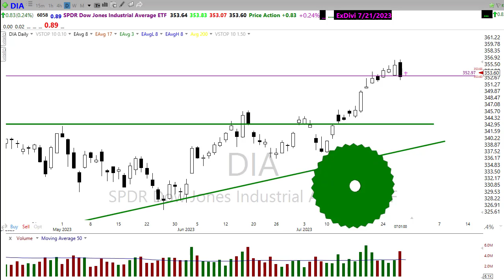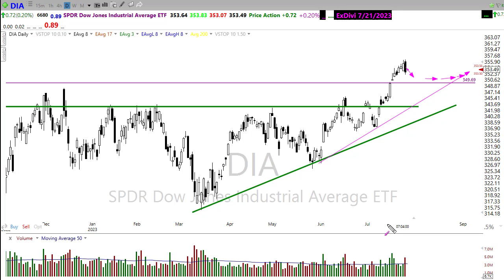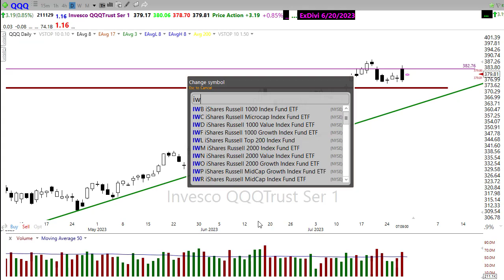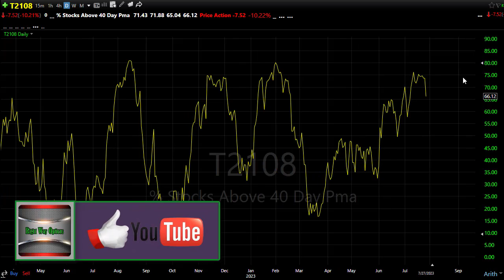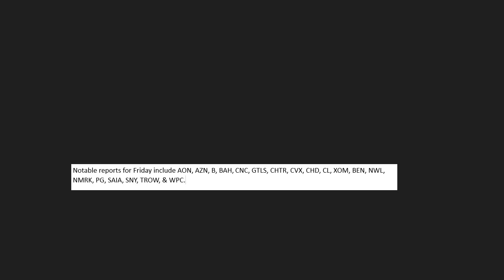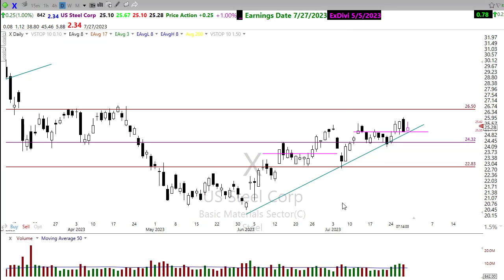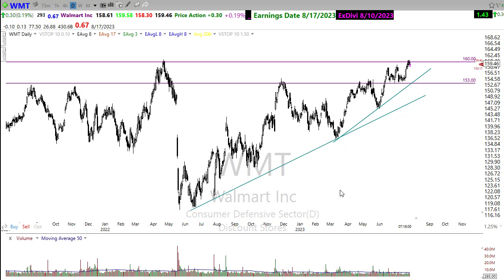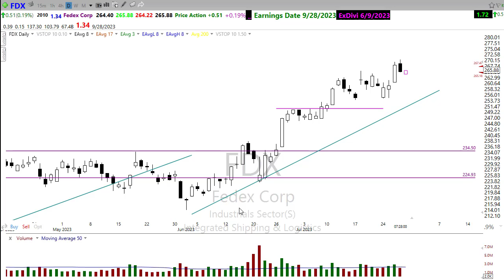Morning Market Prep | Stock & Options Trading | 7-28-23